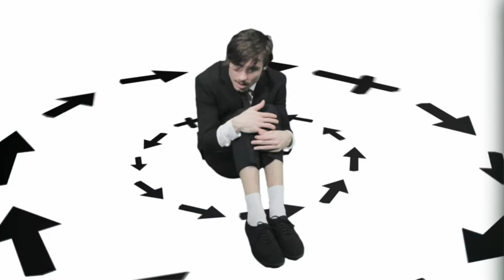Riddarna - Vi ska ut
Riddarna - Vi ska ut (We're going out). From the debut albumet "Riddarna".
Manus/foto/klippning/postproduktion - Simon Carlgren, Nicklas Söderberg och Sebastian Kihlstrand
Skådespelare - Daniel Warberg, Elin Sundin
Audiovisuell produktion, Högskolan Dalarna

Stort tack också till det skönaste stället i Göteborg - Café Publik - och alla statister som deltog vid inspelningen!